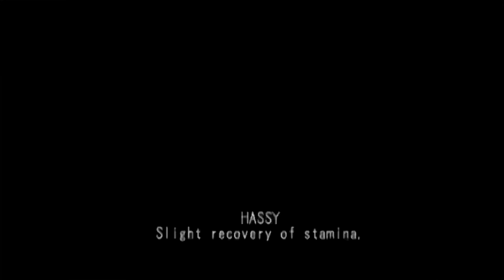BEST OF IMPROV BITS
Oneyplays best of improv comedy bits compilation.